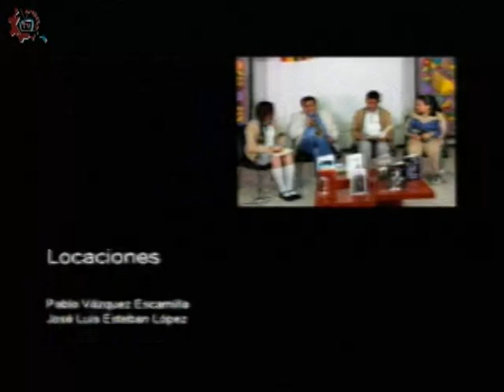20180123-CE1718/Caminando por la cultura/Museo Casa de la Bola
Caminando por la cultura. Museo Casa de la Bola. Invitados: Cármen Partida y Claudia Silva. Conduce: Ricardo Martinez. Fecha de emisión: 23 de enero de 2018. Este y otros programas los puedes ver Producciones con fines educativos para secundarias técnicas en la CDMX, México.